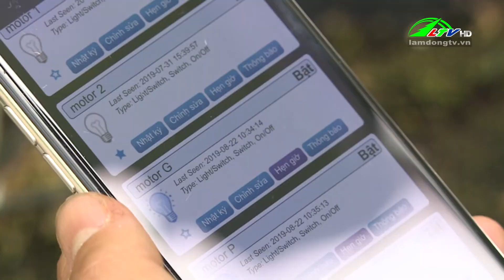Nâng cao chất lượng nguồn lao động nông nghiệp | Lâm Đồng TV